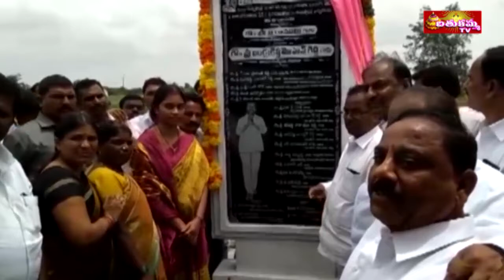News Bulletin : Top News at 7:30PM on AUG 13th 2019 || Bathukamma TV